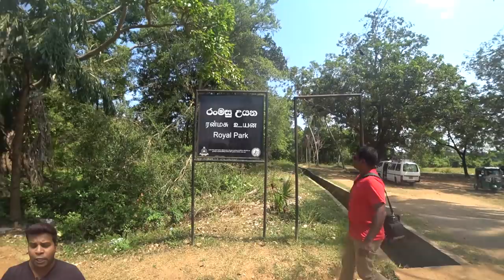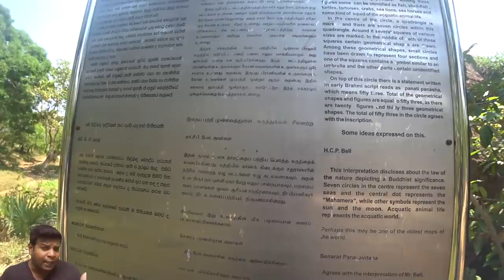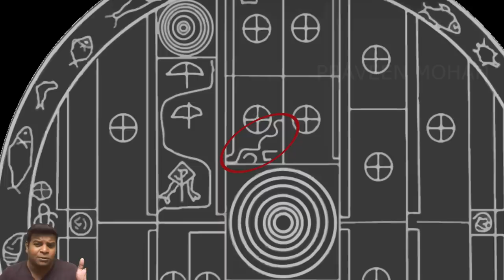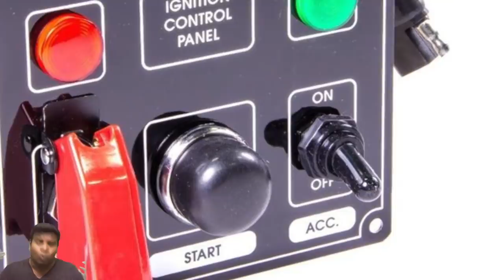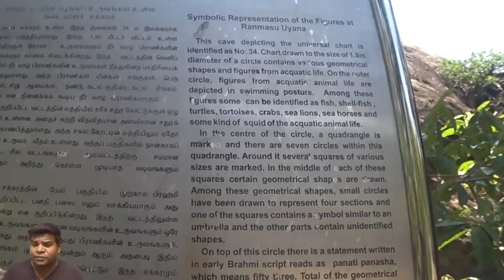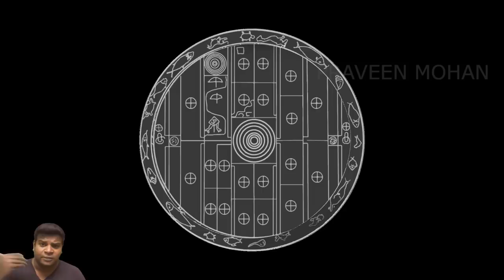Ranmasu Uyana - Stargate of Gods Found? Ancient Aliens in Sri Lanka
0:00 - Strange Stone Artifact
0:45 - Oldest Carving in the World
1:10 - Wheel of the Universe
1:41 - Releases Strange Energy
3:23 - Indian Stargate
3:37 - Peoples' Beliefs
6:39 - Archeologists' Claims
7:22 - A Very Technical Carving
8:36 - Aquatic Animals
9:29 - Cryptic Words
10:05 - Conclusion

Hey guys, I am in Sri Lanka and there is a very strange stone artifact in a place called Ranmasu Uyana. Here, in an isolated place, you can find this weird circular carving which has baffled both archeologists and visitors. It has a very complex design, which looks similar to an electric circuit diagram or a technical drawing and people of Sri Lanka believe that this is a stargate, a portal through which Gods came from different planets. Archeologists do not know when it was created but it is generally accepted that this about 6500 years old, which means that you are looking at one of the oldest carvings in the world. This is older than the pyramids in Egypt and the Stonehenge in England. But what is the meaning of this complex carving? This is known as Sakwala Chakraya in Sri Lanka, which means the wheel of the Universe. Sakwala means Universe in Sinhala language and Chakraya means Wheel in Tamil and Sanskrit. Why is it called the wheel of the Universe? And more importantly, if mainstream archeologists believe that this is a just simple stone carving, why is it protected with an iron fence?

Locals say that there is a strange energy coming out this carving at certain times and it is not advisable to stand or sit very close to it. Here is an elderly gentleman who tries to show me that the stargate emits strange energy. He demonstrates this using a sacred talisman tied to a string, and it begins rotating right away. This rotating motion can be easily faked, but I do have something called an EMF detector. This will show even very small changes in energies. And you can see that the EMF meter's needle immediately goes all the way to the other side, which means there is a very high level of energy coming from this. This meter only shows up to 5 Milligauss, but this rock must be emitting a much higher level of magnetic flux. This clearly means that there is something strange going on here.  What is even stranger is that, this is not a continuous flux and we can see this only at certain times. When I tested this again a few minutes later, there was no reading.  Remember, I have already shown you yet another Stargate in India. This place has been completely fenced off, so there was no way to detect the EMF there. What is the purpose of these stargates? According to Sri Lankans, this 6 foot tall stargate is not only a portal through which the Gods came down from the sky, but if used properly, even human beings can travel to other parts of the Universe, through this stargate. We can see that there are several seats carved right in front of this carving. Locals insist that if human beings sit long enough and absorb the energy coming out of it, they would be able to travel and reach the Gods.Another theory is that focusing intensely on these 7 circles in the middle  of the diagram would cause hallucinations and induce astral travel and other psychedelic experiences. Some people also believe that Lord Buddha himself visited this stargate at least 3 times and he was able to operate this and travel to other planets. Some tantric Buddhists still visit this place at night, light up oil lamps, and go into a very deep state of meditation, in an attempt to open this stargate. It is believed that intense focusing or touching these symbols in a specific combination can open the portal to heavens.

The western world believes that the concept of Ancient Aliens started in the last 50 years, but in the Asian continent, people have believed this for thousands of years. This gentleman who meditates daily in this place, believes that Hindu Gods came to earth using this stargate.

You Know Skanda? 12 hands and 6 faces? They also aliens.
Me: Skanda is Alien?
Him: Yeah.
Him: BhadraKali means Young Time. They also aliens. Properly and exactly you cannot say that, but slightly we are getting that smell, the shadow. It is not from this world.
He has never seen or heard anything about the term "ancient aliens", but you can see how firmly he believes that Gods came down from the sky.